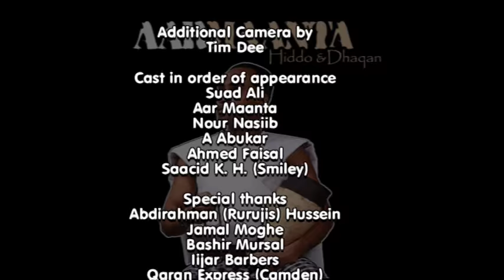Aar Maanta - Saafi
Saafi is taken from Hiddo & Dhaqan the debut album by Aar Maanta. Get your copy from iTunes and all other digital music stores.